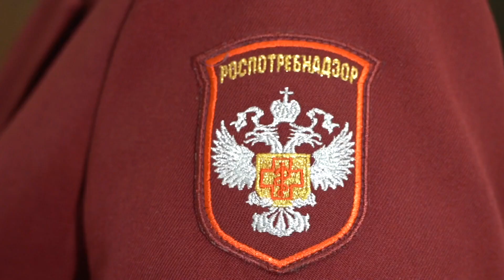Представители Роспотребнадзора и предприниматели обсудили вопросы в сфере защиты прав потребителей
О нормах питания, правилах порядка в общественных организациях и потребительских правах граждан предпринимателям рассказал главный специалист, эксперт Сергиево-Посадского территориального отдела Управления Роспотребнадзора по Московской области Елена Грибова.